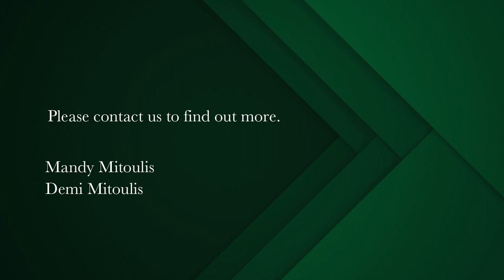3 bedroom house for sale in Sea Point | Pam Golding Properties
Lock up and go lifestyle
This beautiful renovated home will steal your heart. Fall in love with this gorgeous home a stone's throw away from the promenade, shops, restaurants and other amenities.

Wake up early and head to the promenade for a brisk walk while breathing in the fresh sea air. Maybe you would prefer a gourmet breakfast at one of the nearby cafes. All of this and more is only minutes away from this charming three bedroom home. Presenting the perfect opportunity for a great starter home or tranquil vacation oasis.

Main bedroom with ensuite bathroom and sliding doors to the garden. An additional two bedrooms that share the second bathroom. The living space is open plan with floor to ceiling windows letting in loads of natural light. Two secure off street parking bays included.